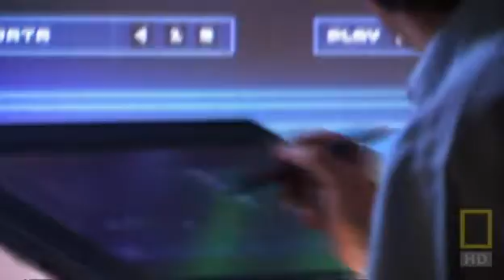Extraterrestrials: Blue Moon 4 of 5.avi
Blue Moon is a hypothetical example of a moon on which extraterrestrial life could evolve. The team used a combination of accretion theory, climatology, and xenobiology to imagine the most likely locations for extraterrestrial life and most probable evolutionary path such life would take. Blue Moon orbits an enormous gas giant that is itself orbiting a binary star system. In turn, Blue Moon and its parent gas giant may resemble HD 28185 b and 55 Cancri f, two other real exoplanets.